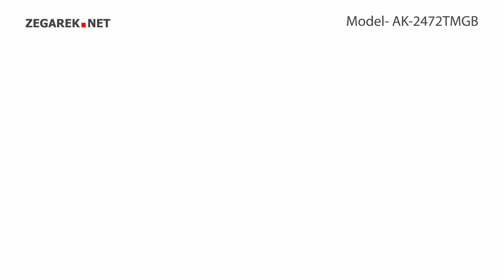Anne Klein Bransoleta AK-2472TMGB - Zegarek.net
Prezentowany model: Anne Klein AK-2472TMGB